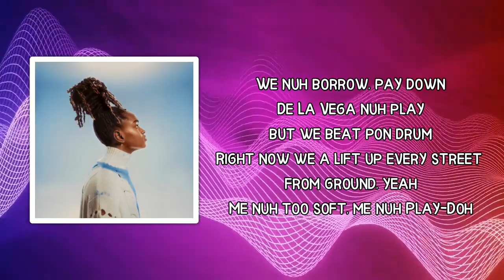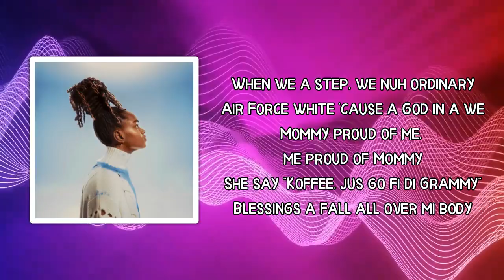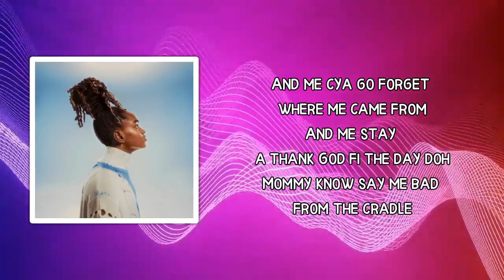Koffee - Where I’m From (Lyrics)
Where I’m From Lyrics:

 Where I'm from, yeah, our ting cya play down, chuh, yeah
Gwaan Spain Town, tell dem a big dog playground
We nuh too grin and we nuh inna playpen, no, yeah
We nuh borrow, pay down
De La Vega nuh play but we beat pon drum
Right now we a lift up every street from ground, yeah
Me nuh too soft, me nuh Play-Doh
Have a few dawgs wa nuh play neither, oh yeah
Cya come bout ya
Wid yuh screw face and yuh gun powder, chuh
We nuh too care wa yuh think bout dat, no way
Coulda Darth Vader, yeah
Tell dem say Koffee a the Archangel, yeah
When yuh look round, man a call Savior
And dem cya pay cell, chah
Talk fi yuh self, uuhhh
Uhh yeah yeah

Yeah

When we a step, we nuh ordinary
Air Force white 'cause a God in a we
Mommy proud of me, me proud of Mommy
She say "Koffee, jus go fi di Grammy"
Blessings a fall all over mi body
Mek dem gwaan talk, dem nuh badder than we, yeah
Pon di live stream, clean to we hygiene, yeah
Skin melanin we nuh three buy cream, okay now
Yeah, ayy
A who dem try test we, yeah
Chronixx and Govi and Presley, yeah
Yeah, we flow shocking and tasing, mmm
Tell dem where we come from blazing, yeah
Slew dem
God bless we, yeah
Mommy and Stitchie and Jezze, yeah
Hot brew Koffee a nuh Nestlé, okay now yeah, oh yeah yeah
Where I'm
Yeah

Pull off in a new white Rover, yeah
You know seh we fresh, no odor, yeah
Clean to we step, no chowder, yeah
You know seh we fresh, no powder, huh
Well a weh we come from Spain
Tell dem no dirt nuh deh pon my name, yeah
I cannot complain, huh
Coming from the ground, grain, yeah
Love inna we wa, vein, choh
Star pon mi wa, chain, hmm
Yeah, we full a fyah, propane
When you hear di song, pull it up, mmm, flame
We nuh lame and we doh mundane
And dey know we nuh do di constraint, no, yeah
Big up Spain Town, gang
Dey know seh we cya contain
Oh yeah, yeah, yeah, yeah, yeah oh
Yeah, we ball but we coming from the ghetto
And me cya go forget where me came from
And me stay a thank God fi the day doh
Mommy know say me bad from the cradle
She say "Child, Mommy know say yuh able"
Buy a Benz and one for my neighbor
Pull off and flex pon dem
We laugh, nah stress pon dem
Koffee deh ya wid the new anthem now, yeah
Hol' on now, me check something
They know from whence I came, yeah
We na play no game, hmm
We na cage up tame, hmm
We na trade off shame, ooh yeah, yeah, yeah, yeah, yeah oh